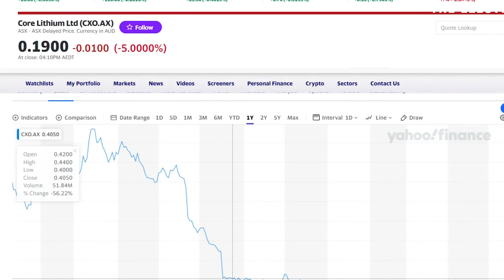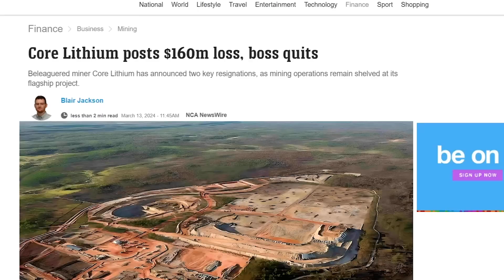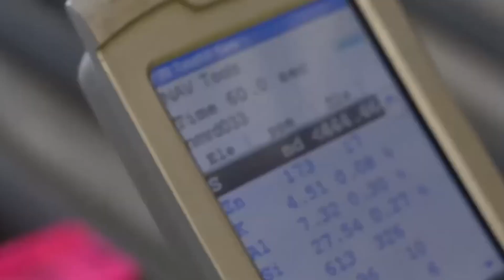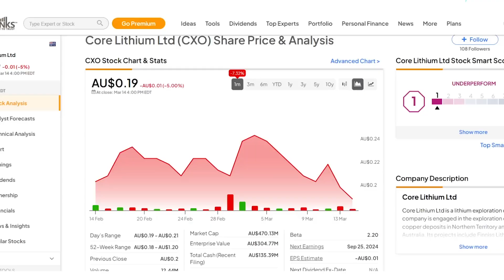Lithium Battery Companies Loses Billions | Forced To Close Locations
Have you ever wondered what's behind the recent downfall of lithium battery companies? Why are they losing billions and being forced to close locations?

Come, let’s uncover the answers to these burning questions and explore the shocking developments shaking up the battery industry and discover the untold stories behind these staggering losses and the potential ripple effects on the future of electric vehicles and renewable energy.